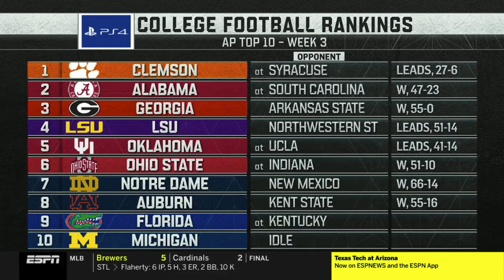2019 Florida vs Kentucky